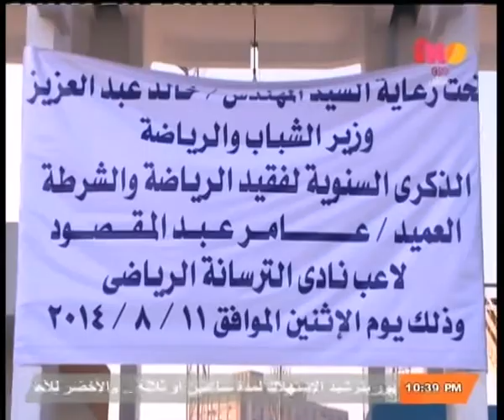الملعب | نادي الترسانة يقيم حفل تأبين للشهيد عامر عبد المقصود